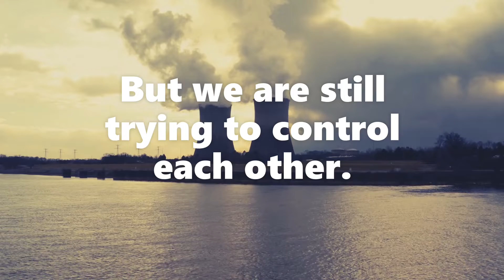DIFFERENCE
Years and years have past since slavery and world wars. But we are still trying to control each other. Why can't we just accept our differences? After all, the differences between us is the only thing that can truly unite us. When we unite around commonalities, all we become is bullies.